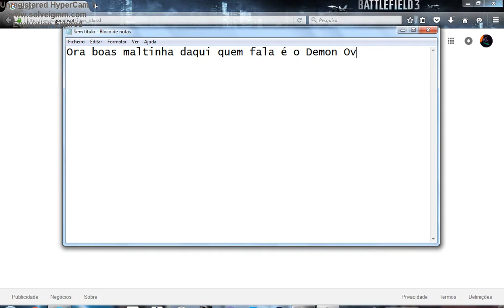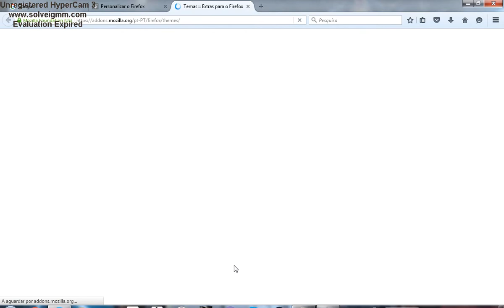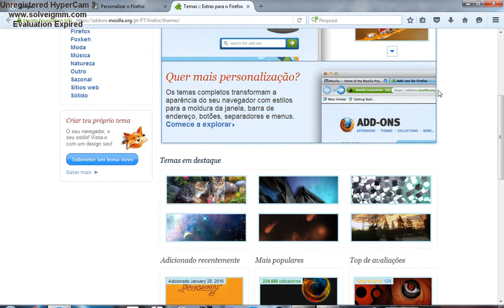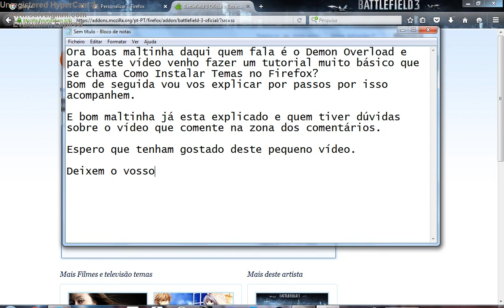Tutorial Como Instalar Temas no Mozilla Firefox?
Espero que tenha conseguido ajudar-vos.
Deixem o vosso apoio fazendo gosto, subscrevendo e comentando o que acharam do vídeo.